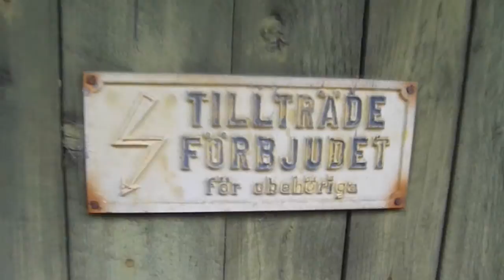Övre Lyckan Fjäll Glava.wmv